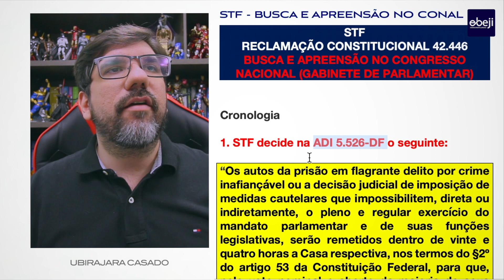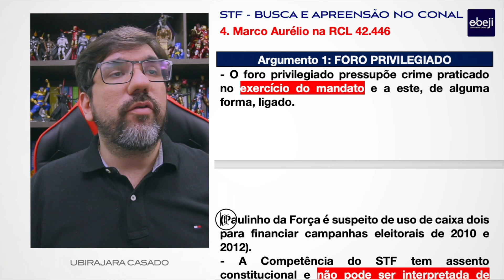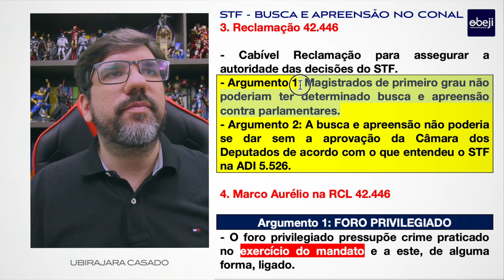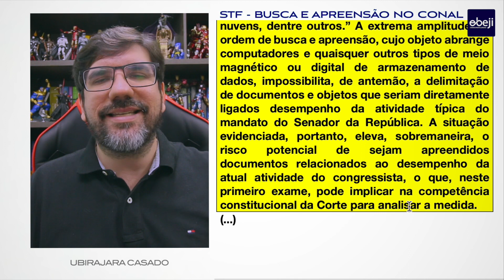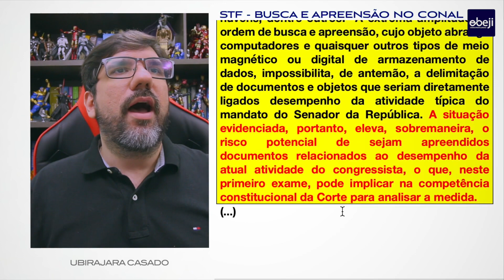🔴 PODE? BUSCA E APREENSÃO EM GABINETE DE DEPUTADO OU SENADOR? STF | PROF UBIRAJARA CASADO 🔴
OBS: Se não conseguiu vaga, informe nos comentários se tem vontade de participar que avalio se é o caso de criar um novo grupo.

3️⃣. EXECUÇÃO FISCAL E FAZENDA
4️⃣. IMPROBIDADE E FAZENDA PÚBLICA:
5️⃣. MANDADO DE SEGURANÇA E FAZENDA PÚBLICA